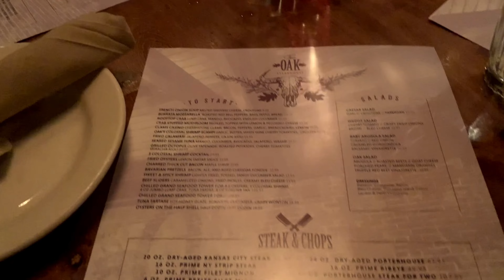WE ALMOST HAD TO PUSH THE CAR TO OUR AIRBNB! | ROAD TRIP!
OMG! WE GOT STUCK ON THE SNOWY HILL AND ALMOST HAD TO PUSH THE CAR. Don't get me wrong, the Poconos was sooo much fun! But that was a crazy start to our 3 day trip. Besides that, I went to the gun range for the first time! GREAT VIBES and a lot of personality, and laughter enjoy the vlog y'all.
OUTFIT LINKS 🛍:
MUSIC CRED:
LET’S BE FRIENDS! 🌺
⚡️USE MY CODE!⚡️
My CODE: USB744

ZEN & BLOOM Body Butters 🌺